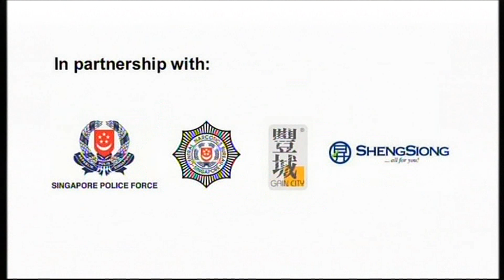Channel 8: C.L.I.F. 3 警徽天职 3 Trailer 6 featuring Qi Yuwu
Back with a brand new season, C.L.I.F. 3 continues from where C.L.I.F. 2 left off, with new cases of a larger scale, and more compelling than ever before. Plagued by cases of betrayals, the police force is under pressure to crack down on a transnational criminal gang. Standing at the crossroads of loyalty, integrity, friendship, kinship and love, how will they overcome the different obstacles in the face of the greatest test ever?

C.L.I.F. is widely acclaimed for its realistic portrayal of the unseen struggles and obstacles faced by the police force. The series explores the intricate working relationships across all the different units, and Season 3 introduces three new police departments, namely the Intelligence Unit, the Traffic Police Unit and the Narcotics Unit.

C.L.I.F. 3 警徽天职 3 premieres 9 April 2014, Weekdays 9pm on Channel 8.

Starring Rui En, Li Nanxing, Elvin Ng, Qi Yuwu, Joanne Peh & Pierre Png.

Note: This drama series will not be uploaded on this channel, please do support the original on Channel 8 or Xinmsn.

Credits: MediaCorp Channel 8